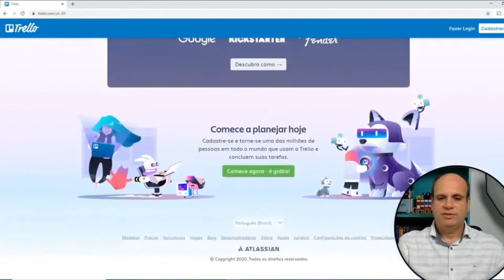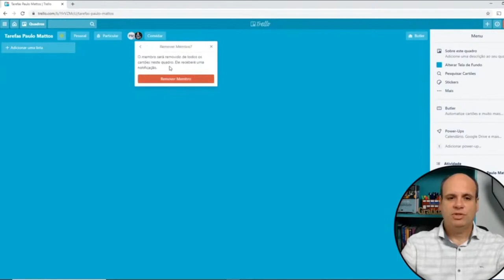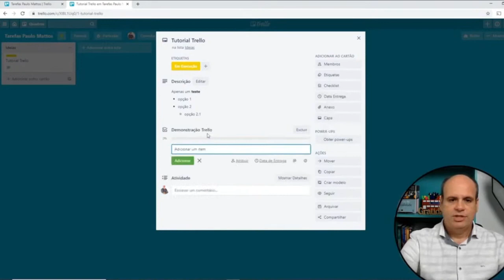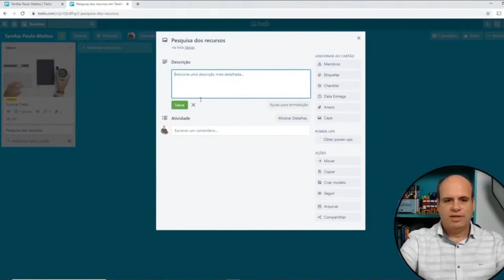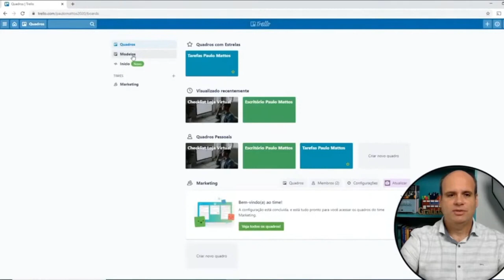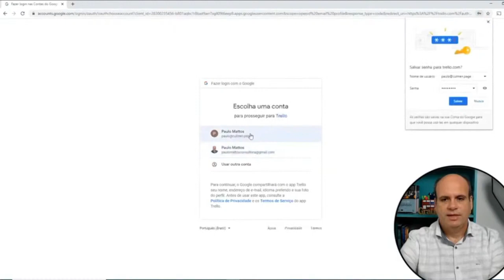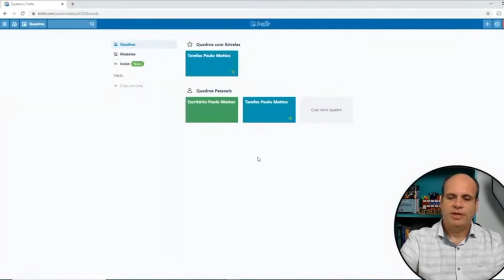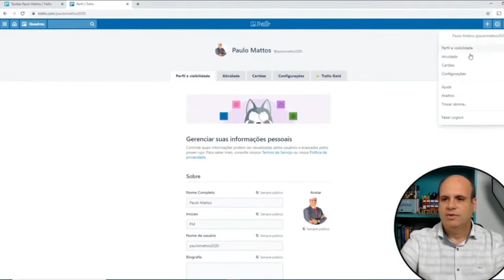🎁[Grátis] TUTORIAL TRELLO | GUIA DEFINITIVO.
Este vídeo é um Tutorial Trello, um guia definitivo para quem quer aprender o Trello sem enrolação.